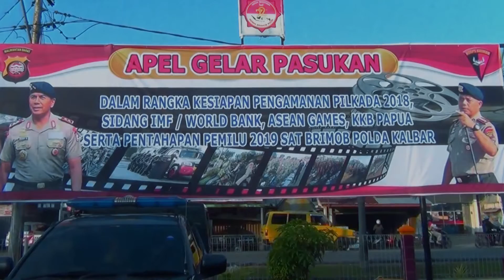APEL GELAR PASUKAN DALAM RANGKA KESIAPAN PENGAMANAN PILKADA 2018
Apel Gelar Pasukan Dalam Rangka Kesiapan Pengamanan Pilkada 2018, Sidang IMF / World Bank, Asean Games, KKB Papua serta Pentahapan Pemilu 2019 Satuan Brimob Polda Kalbar